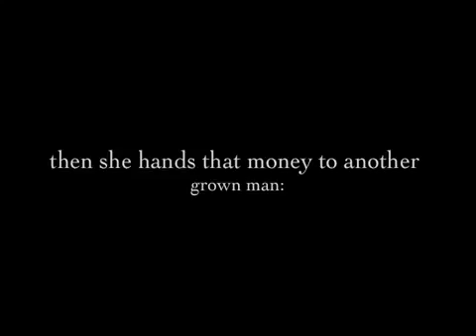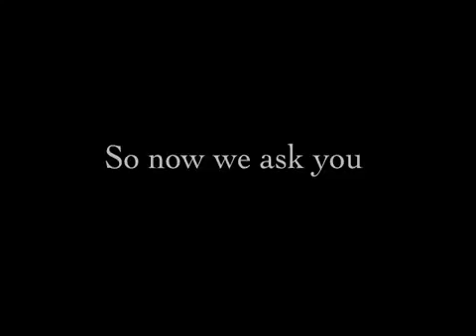San Diego Youth Services CSEC H&nds Project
Survivors of Commercial Sexual Exploitation of Children (CSEC) use their hands to write statements. San Diego Youth Services then trains, educates, networks and engages the community, law enforcement, and service providers to write what their hands are doing to prevent CSEC. All join together in a circle of helping to give visibility and education to this very sensitive issue.